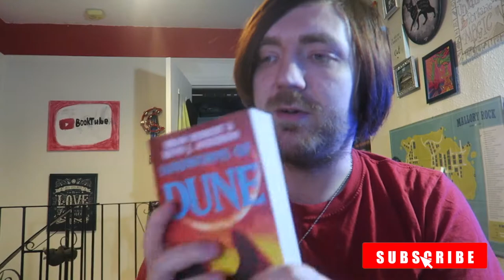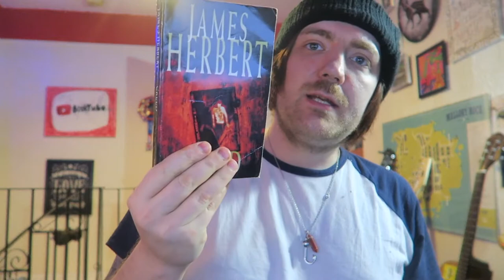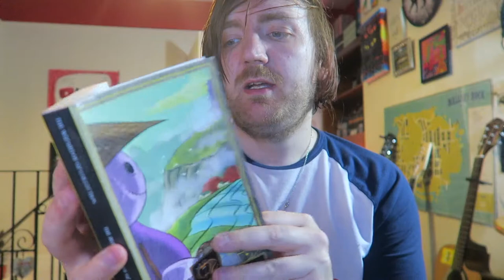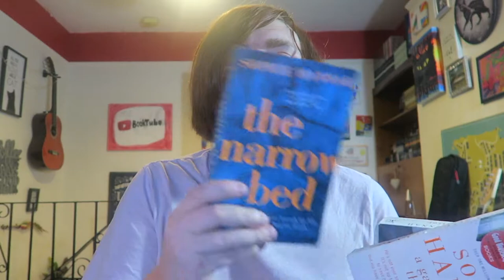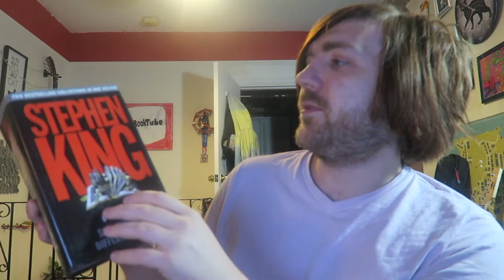April 2022 Book Haul [24 BOOKS]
Haul time!

BOOKS MENTIONED:
Brian Herbert and Kevin J. Anderson - Sandworms of Dune
Brian Herbert and Kevin J. Anderson - Paul of Dune
James Herbert - The Magic Cottage
James Herbert - Once
James Herbert - Creed
James Herbert - Moon
James Herbert - Shrine
Brian Herbert and Kevin J. Anderson - Sisterhood of Dune
Ruth Plumly Thompson - The Royal Book of Oz
Emma Timpany - Three Roads
Sophie Hannah - Hurting Distance
Sophie Hannah - The Narrow Bed
Sophie Hannah - A Game for All the Family
Sophie Hannah - The Carrier
Stephen King - The Stand
Stephen King - The Tommyknockers
Stephen King - Christine
Stephen King - Cycle of the Werewolf
Stephen King - Pet Semetary
Stephen King - Carrie
Stephen King - Skeleton Crew
Stephen King - Different Seasons
Brian Herbert and Kevin J. Anderson - Mentats of Dune
Alan Bennett - A Life Like Other People's

YOUTUBERS MENTIONED:
Harpies in the Trees